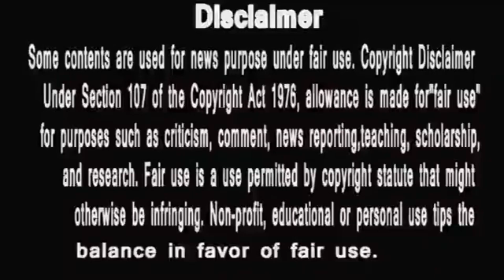Shehnaaz Gill ko sidharth shukla ne mana Guru | Sana se seekha ye kaam